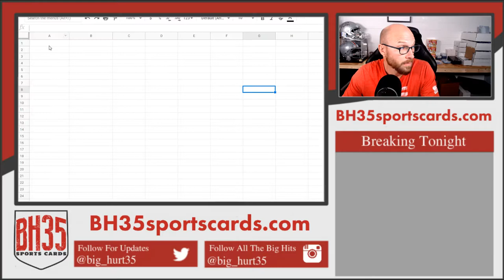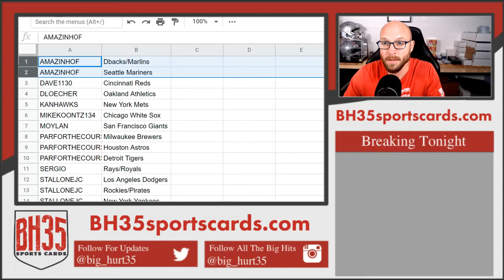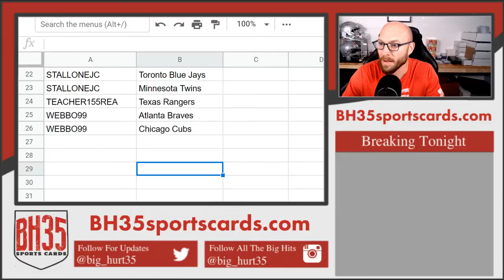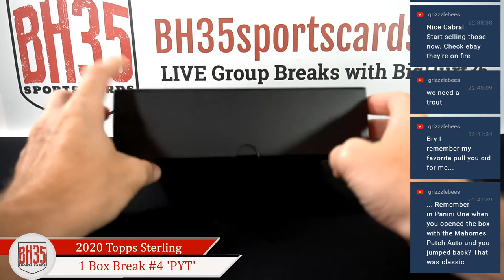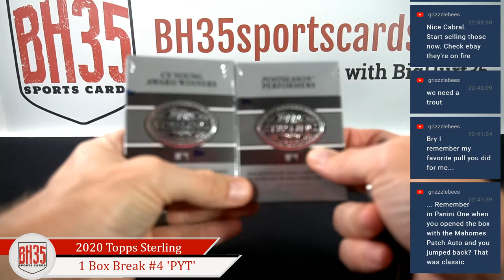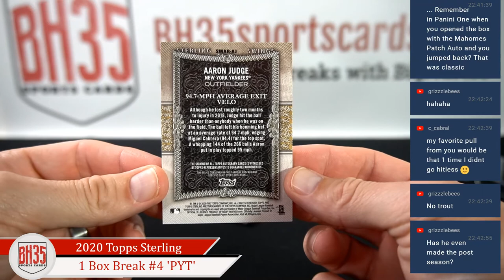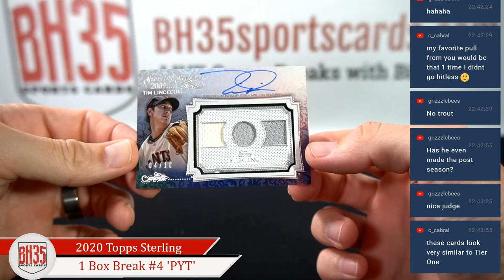2020 Topps Sterling Baseball | 1 Box Break #4 Random Teams